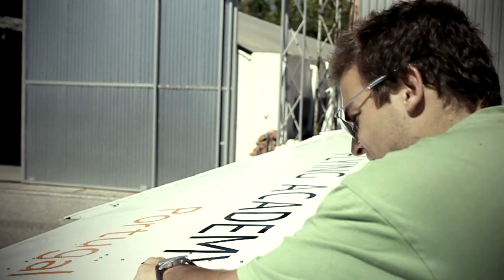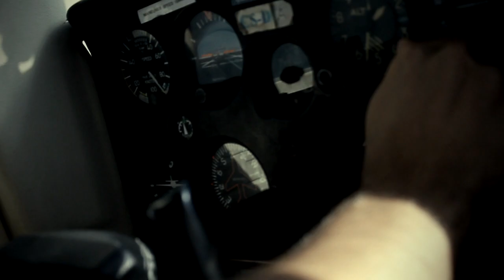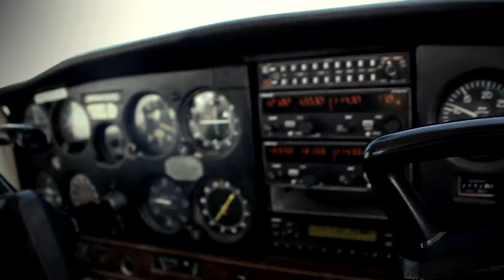Learn to Fly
Plane Ride